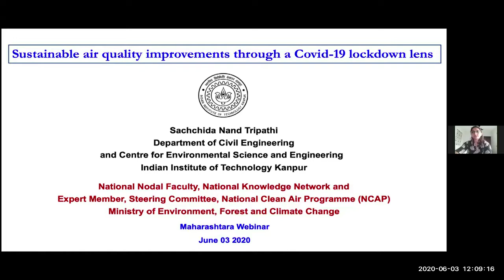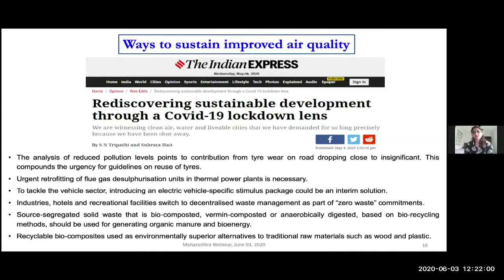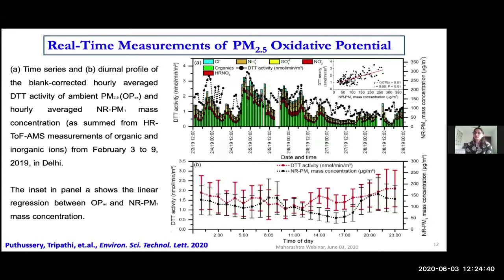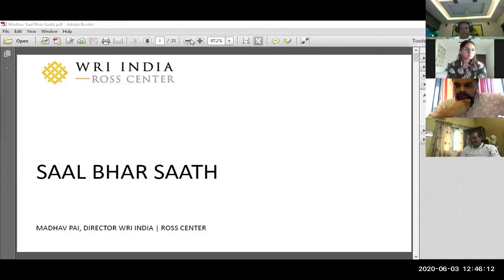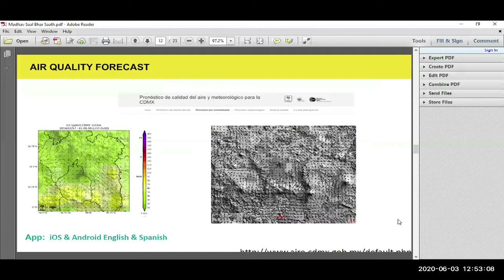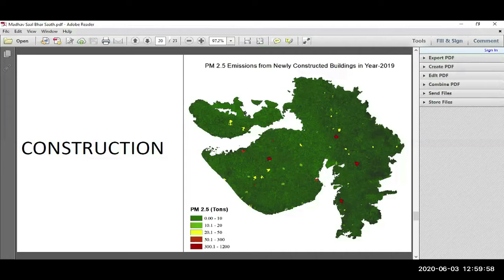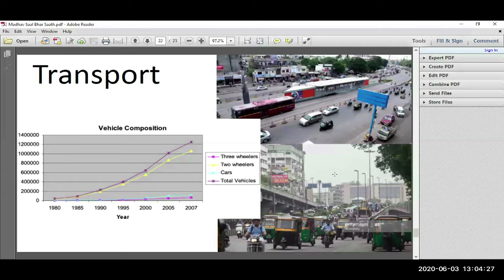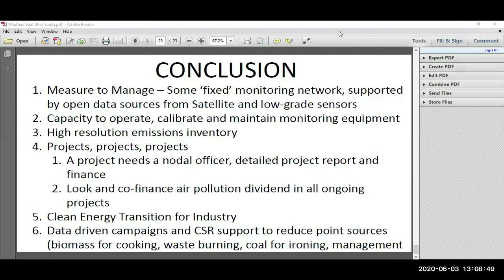Clean Air Post Lockdown | Ft. Dr. S. N. Tripathi | Dr V. M Motghare | Madhav Pai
The coronavirus outbreak that put India on a complete standstill has made it evident that efforts of gigantic proportions will be needed to curb air pollution.

On June 3, Dr. S. N. Tripathi, Dr. V. M. Mothgare and Madhav Pai explored the political discourse, debated on existing air pollution policies and its implementation, and discussed in detail the role of the government as well as citizens to ensure that we have clean air all year round. The session was moderated by Vinamrata Borwankar, Principal Correspondent, Times of India, Mumbai

Dr. S. N. Tripathi is Professor and Head at Dept. of Civil Engineering, IIT Kanpur. He is also a Steering Committee Member of National Clean Air Plan. Dr. V. M. Mothgare is Joint Director - Air at Maharashtra Pollution Control Board and Madhav Pai is Executive Director at WRI India Ross Center For Sustainable Cities.

Media Partner: Max Maharashtra
Disseminting partner: Anubhav Shiksha Kendra